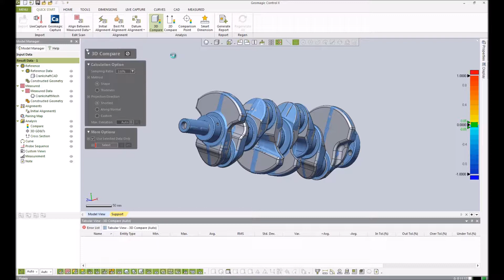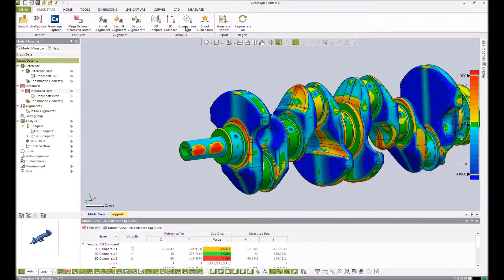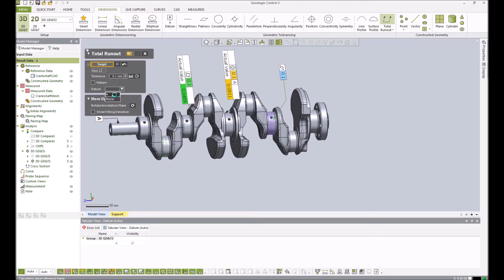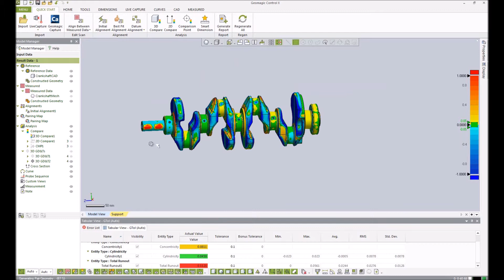Control X Demo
Demonstrating the workflow of Control X on a crank shaft